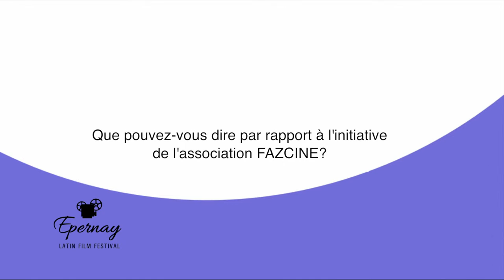Juan CARLOS CARRILLO (Sculpteur)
Produced and directed by EFATA FILMS.